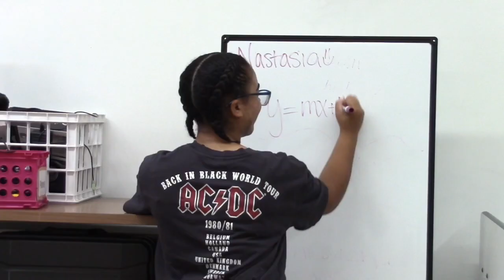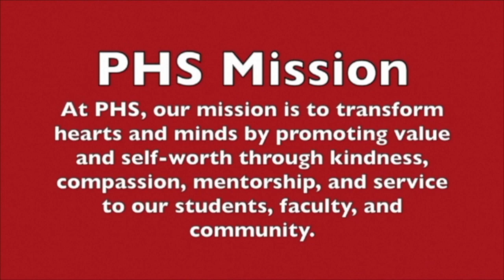WPHS News Dec 8 2022